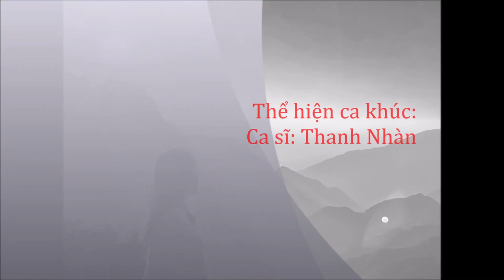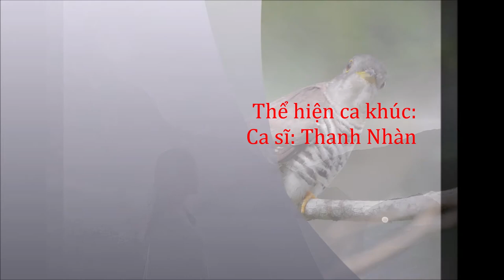ĐỢI ANH NHIỀU - Nhạc: Kiều Đình Kiểm, phỏng thơ dân tộc Xê Đăng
MÙA COVID...

Mùa Covid đang loang
Em lạnh lùng cấm anh, không được đến !
Nụ hôn đầu, dẫu còn lưu luyến
Em vẫn âm thầm "test" thử tình yêu !

Anh đảo điên, nhớ nhớ, quên quên
Lục khắp phố tìm khẩu trang y tế
Chỉ cần hai cái thôi, sao mà khó thế
Ôi nhân gian...
Ngày tận thế đã đến gần ?!!

Mà thôi em, xin cũng đừng buồn,
Coi như thuở chiến tranh ngày ấy
Trập trung gian lao, trập trùng xa cách
Ta vẫn hát cho nhau nghe lời hẹn ước
Đợi anh nhiều, em nhé !
Hãy đợi anh !

Kiều Anh Hương

Và bây giờ mời các bạn nghe lại ca khúc "ĐỢI ANH NHIỀU...!" thuở ấy của chúng tôi nhé !
Hi, hi...